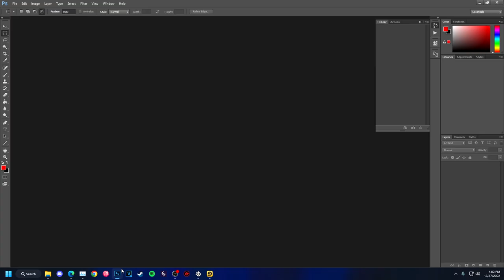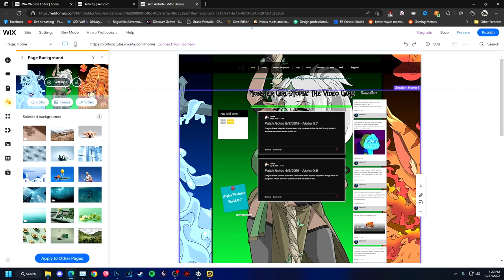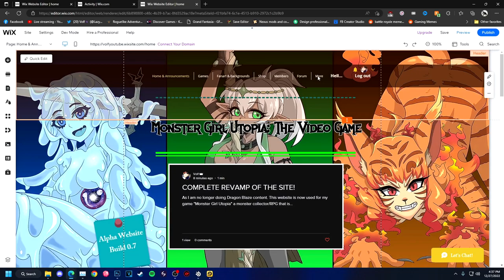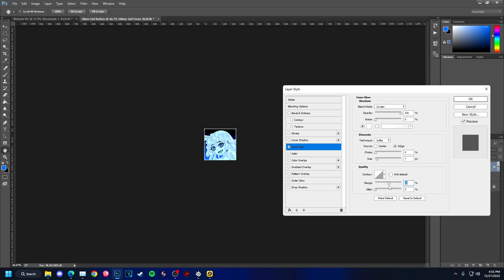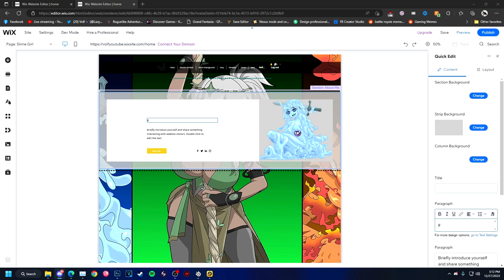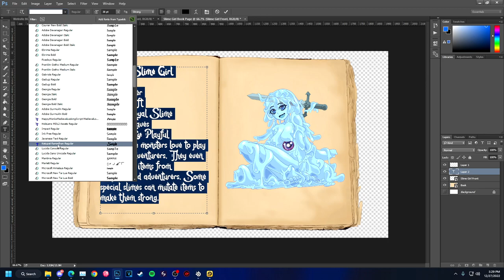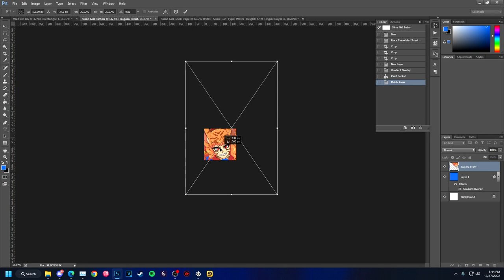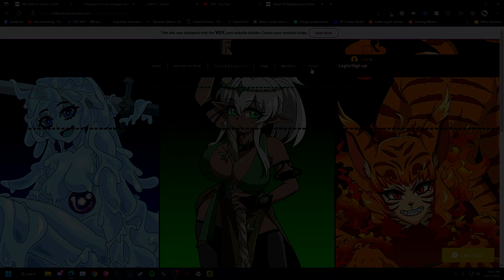Website Is Being Reworked For Monster Girl Utopia Project